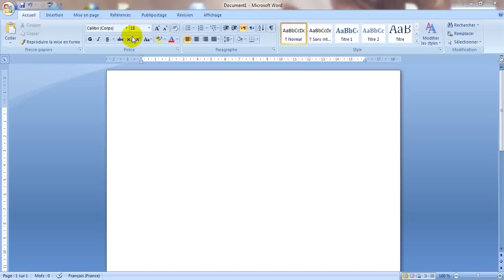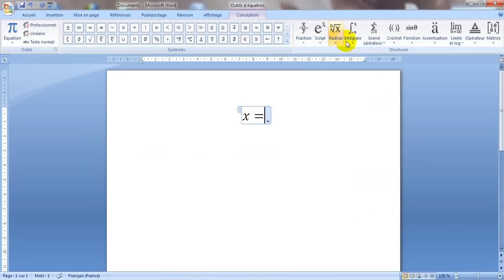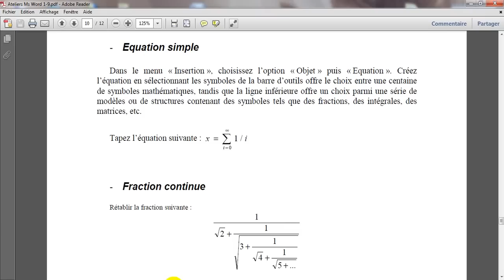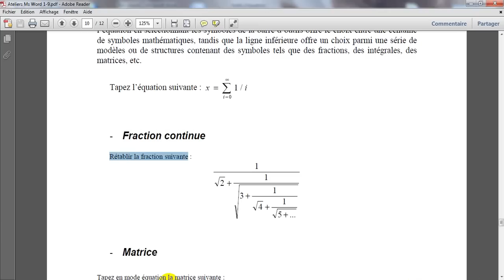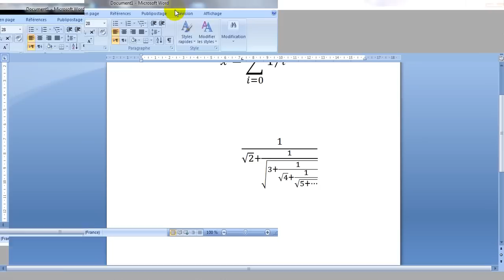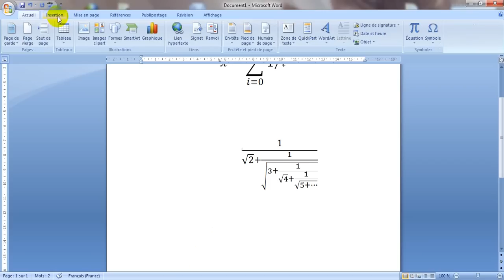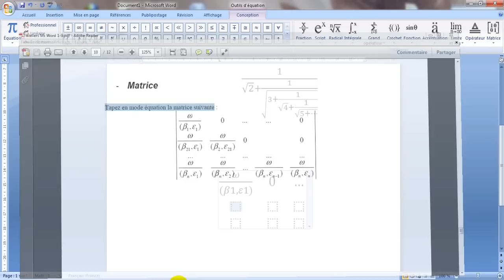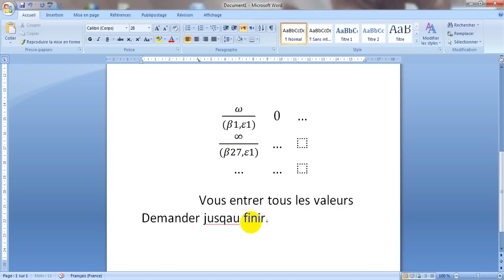ecrire une equation en ms word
correction atelier n 8 محترفي البرمجة